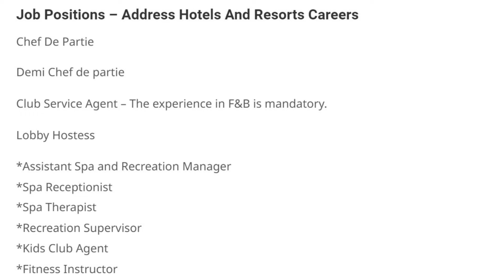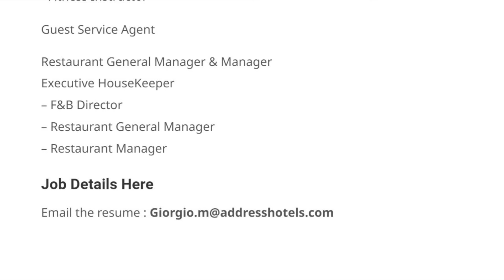15+ Jobs Dubai Luxury Hotel | Free Visa +Room +Food +Transport +Medical+++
how to find job in dubai from canada
how to find job in dubai from india
how to find job in dubai from Nepal
how to find job in dubai from Pakistan
how to find job in dubai from UK
how to find job in dubai without Experience
jobs in Dubai for female fresher
jobs in Dubai urgent hiring
Urgent job in dubai with Visa
urgent Job Vecancies in Dubai for foreigners
urgent Job Vecancies in Dubai for Indians
urgent Job Vecancies in Dubai indeed
urgent Job Vecancies in Dubai without experince for female
Urgent Jobs in Dubai
Urgent Jobs in dubai without Experience
Urgent Vacincies in Abu Dhabi
Urgent Vacincies in Dubai
Urgent Vecancy in Dubai for female
Urgents jobs in Sharjah
Urgnet jobs in Abu Dhabi
walk in interview in dubai
Jobs for Martirc pass
teaching jobs near me, part time jobs near me, receptionist jobs near me, server jobs near me, bartending jobs near me,
indeed.com jobs, jobs near me part time,office jobs near me, security jobs near me, serving jobs near me, welding jobs near me, bartender jobs near me, construction jobs near me,
indeed.com jobs, jobs near me part time,office jobs near me,
entry level jobs near me,no experience jobs near me